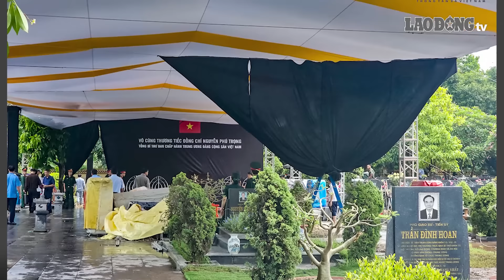Chủ tịch nước Tô Lâm kiểm tra công tác chuẩn bị lễ quốc tang Tổng Bí thư Nguyễn Phú Trọng |BLĐ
BÁO LAO ĐỘNG | Sự ra đi của Tổng Bí thư Nguyễn Phú Trọng đã để lại nhiều nỗi buồn sâu sắc trong lòng con dân Việt Nam về một vị lãnh tụ chân chất, hết lòng vì nước vì dân. Hiện các công tác chuẩn bị tang lễ cho Tổng Bí thư đang được các ban ngành gấp rút tiến hành. Sáng ngày 24/7, Chủ tịch nước Tô Lâm đã đến thắp hương tại Đài Tổ quốc ghi công, kiểm tra công tác chuẩn bị cho Lễ tang Tổng Bí thư Nguyễn Phú Trọng tại nghĩa trang Mai Dịch (Hà Nội).

* Đường dây nóng: 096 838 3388